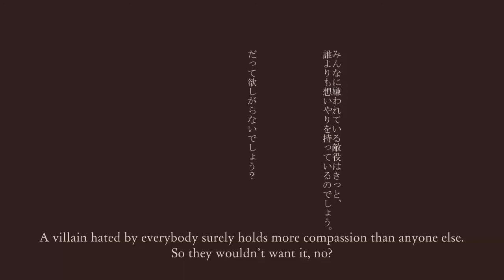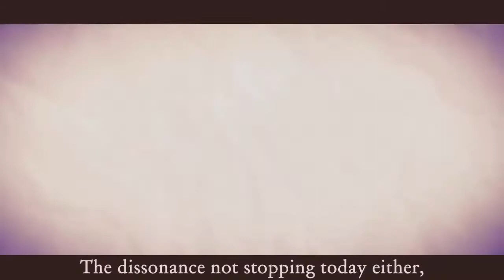Undead Enemy (Kemonone Rou)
Requested by Marsh SticksBoom. I hope you enjoy it! Sorry for the delay!

My feeble attempt to make a double upload yesterday was foiled when I suddenly felt a little sick. Then it became a low fever. But it's all right, I'm fine now. A small tip to aspiring UTAU users, if you want to make a high and multipitched voice sound somewhat whispery, falsetto or soft(wait, aren't they all the same thing?), you can do so by adding in the suffixes of the lowest pitch on the selected region. However, the voice may sound different, so adjust the gender factor accordingly to make it sound normal. I used this method in my cover of Kisaragi Attention with Tamahanada near the end, so check it out to listen to an example!

Also, a little side note here, but please don't rush your cover artists. I'm not going to point fingers, but I'd like to state this in a general perspective, as a viewer and a cover artist myself. It's not really easy to make a cover, and heck, you wouldn't know whether they're going through some difficulties at the moment. If you've left a request, he or she will get to it soon, so please be patient, and wait till they've uploaded it.

UST: EchoBlossom123
Utauloid
獣音ロウ.Revo-Re:chain-Transinger (Kemonone Rou.Revo-Re:chain-Transinger)
獣音ロウ.Revo-CVVC:SOVIDROCKS (Kemonone Rou.Revo-CVVC:SOVIDROCKS

By the way, I'm always open to requests, so if it strikes your fancy, leave whatever you desire to be mixed/covered in the comments. I accept both Vocaloid covers and Utauloid covers, or a mix between both. If you need me to help with some edits in the UST, I would be glad to help. Also, collaborations! As long as it's not far-fetched, I'm cool with it.

I do not own the Utauloid, UST or video. I only own this cover.